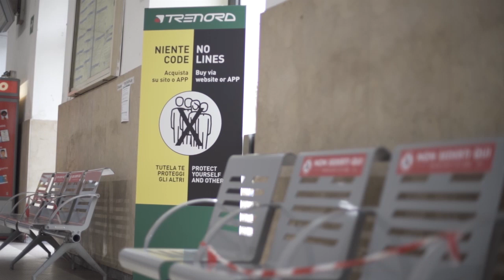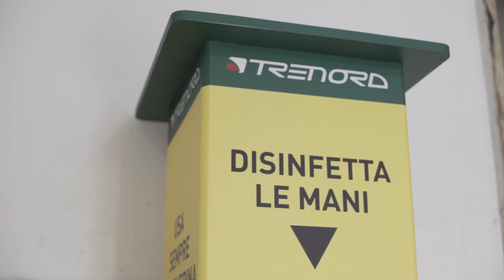Le biglietterie pronte per la Fase 2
Il Bello di Trenord (tredicesima puntata)